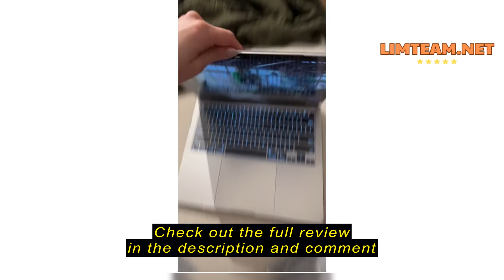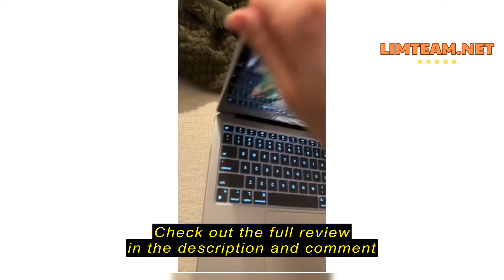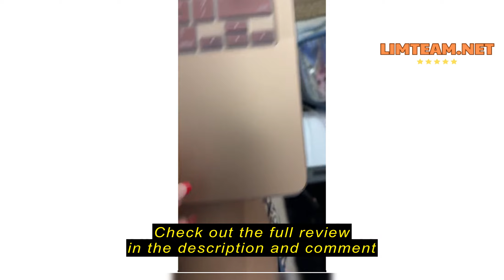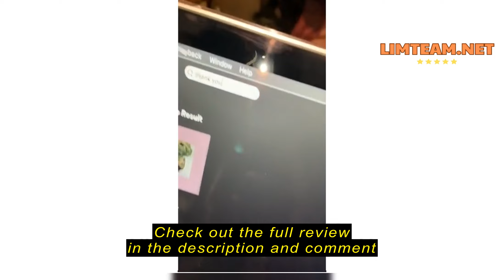Review EooCoo Hard Case Compatible with MacBook Air 13 inch M1 Chip 2021-2018 with Retina Display, A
EooCoo Hard Case Compatible with MacBook Air 13 inch M1 Chip 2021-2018 with Retina Display, Air 13.3 inch Plastic Protective Case + Transparant Keyboard Cover + Screen Protector, Cute Pink